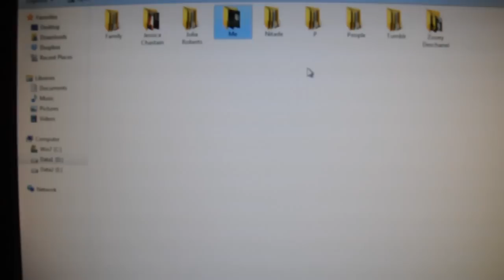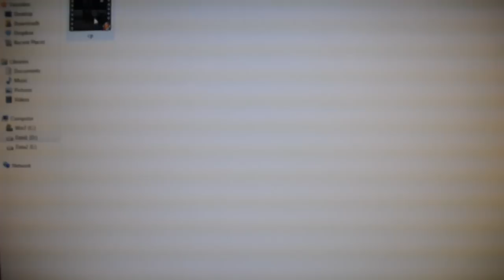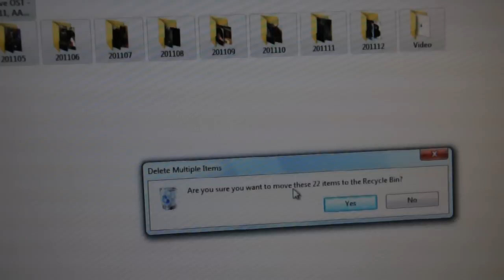Are you sure you want to move these files to the Recycle Bin? - Short Film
The song 'Can't Help Falling In Love with You' used in this film belongs to Ingrid Michealson.